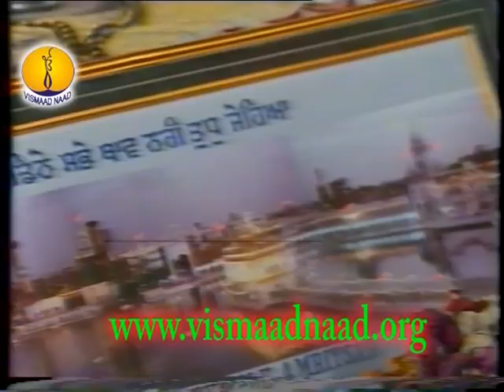Siromani Ragi Bhai Balbir Singh_Raag Basant: Adutti Gurmat Sangeet Samellan 1991